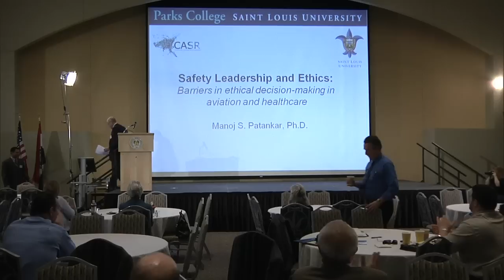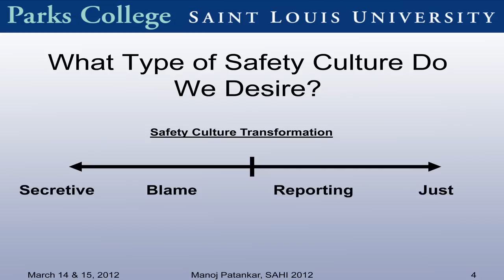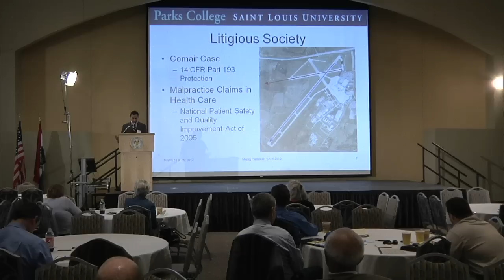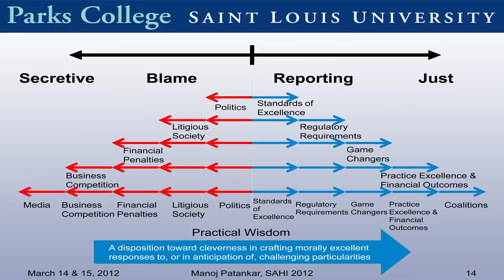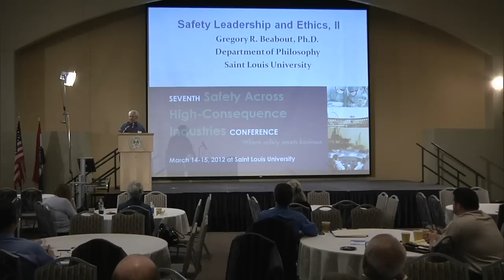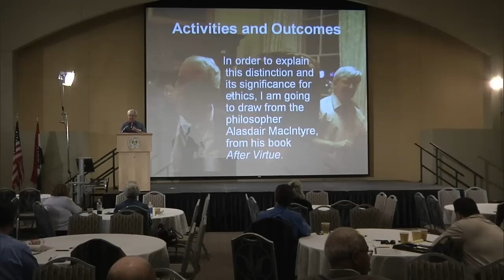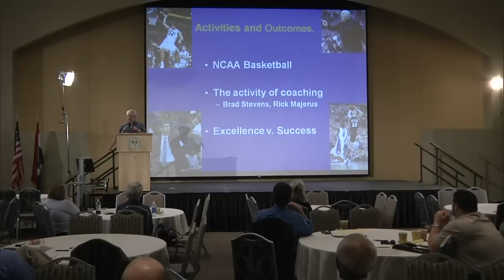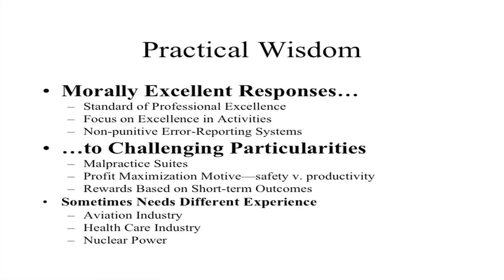Safety Across High-Consequence Industries Conference: Safety Leadership and Ethics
Saint Louis University's, Manoj Patankar, Ph. D -- Vice President of Academic Affairs and Greg Beabout, Ph. D -- Associate Professor, Department of Philosophy, address the importance of leadership and ethics at the 7th annual Safety Across High-Consequences Industries Conference (SAHI) at SLU They say good leadership and ethics lead to a safer world but getting leaders to be completely ethical when running a big business doesn't always happen.